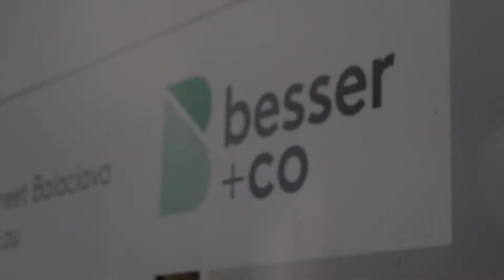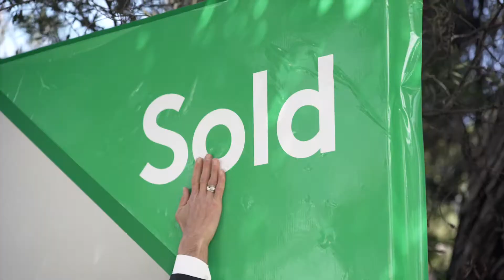Auction Video - 31a Newlyn Street, Caulfield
If you would like to know how Besser + Co. can recreate this situation at your auction, please call Dion Besser on 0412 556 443.